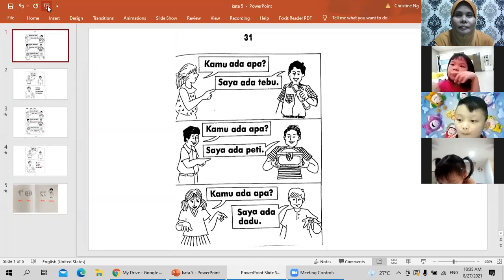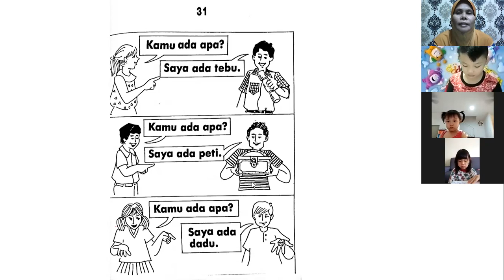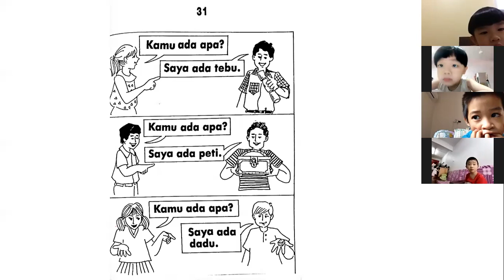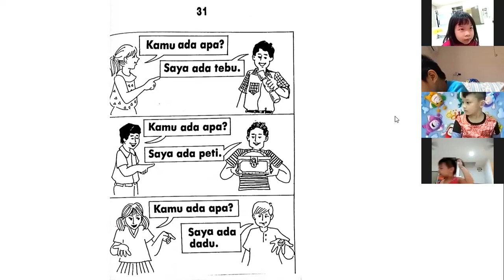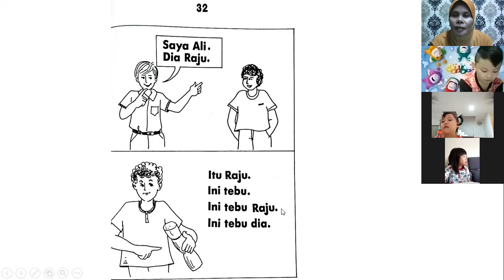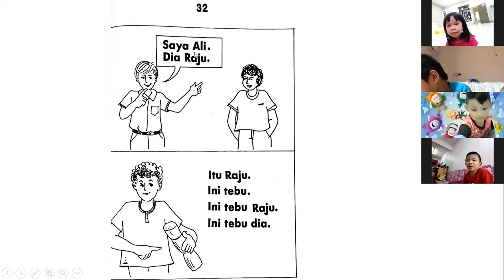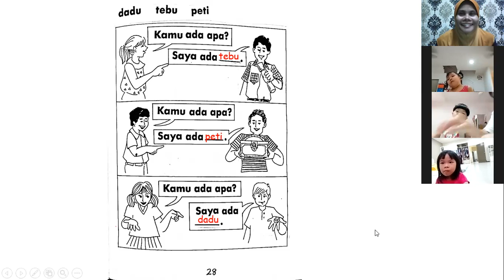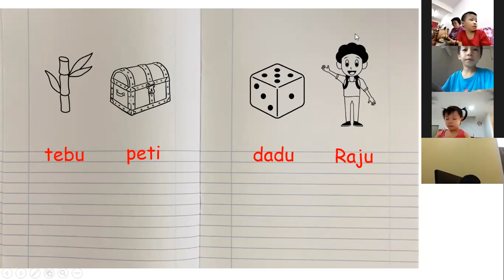Bahasa Melayu umur5